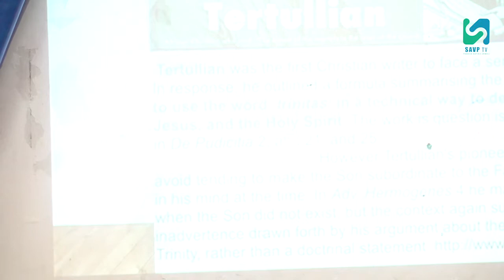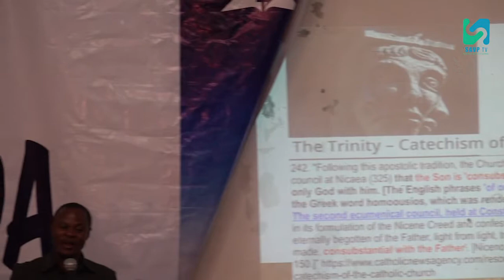MAKAMBI MTAA WA U DOM SOCIAL NA . PR. JOHNSON CHIRAGI